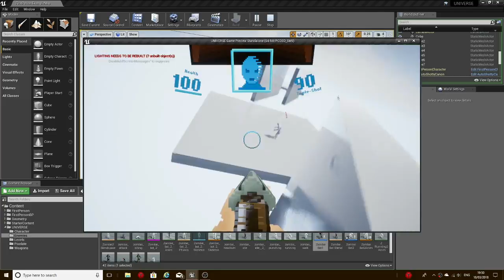DevLog #4 - Enemy AI Test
Testing the basis of the ai.